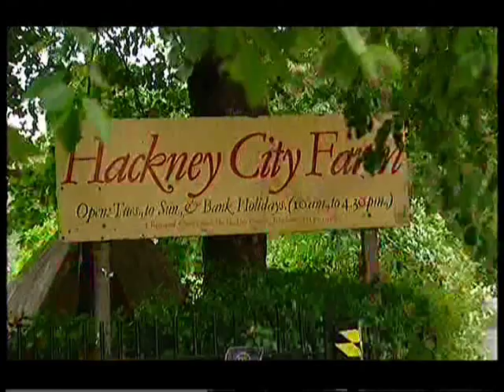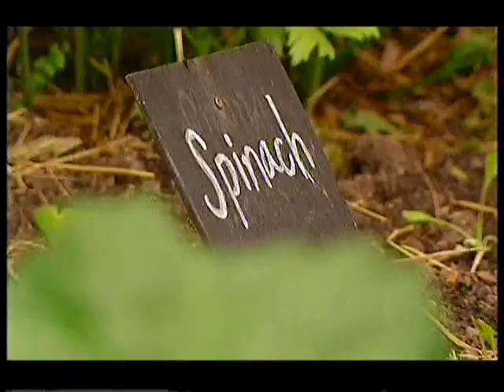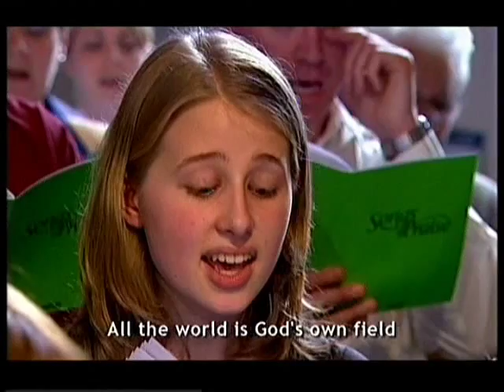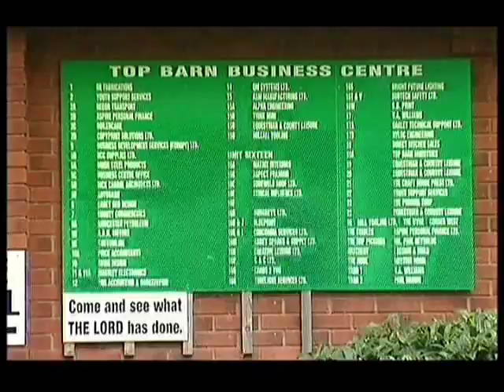Harvest 3rd Oct 2010 Prt1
This week Aled celebrates Harvest, where he looks at how food gets from the Farm to the table, and he starts his journey at the Hackney City Farm, London.  Our first hymn comes from Chelmsford Cathedral as the choir and congregation sing, "Come, Ye Thankful People, Come".  Aled next meets father and son team David and Mike Harper, who talk about their work and the caring Christian community they have built up on their family farm "Top Barn Farm", Holt Heath, Worcester. Next we go to All Saints Church in Evesham, where we hear our next hymn, "We Plough The Fields And Scatter".